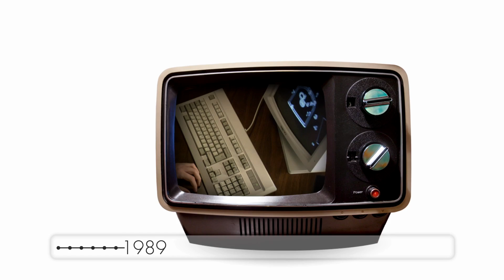Bennett Innovations: 30 Years in 30 Seconds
Bennett celebrates 30 years of video & audio production in Indianapolis with this (very) brief look back